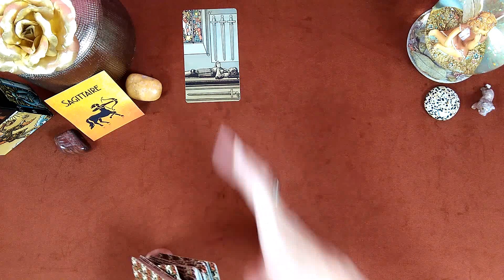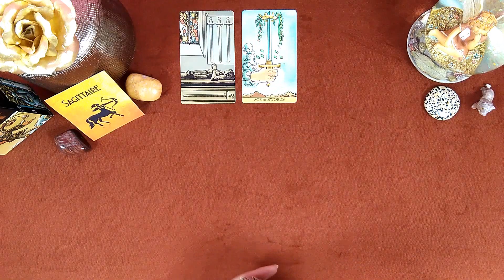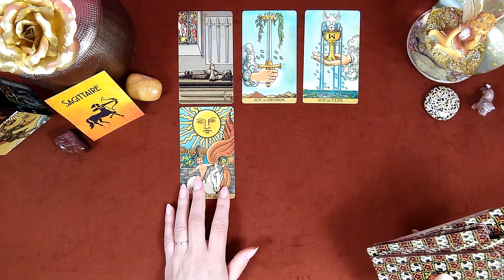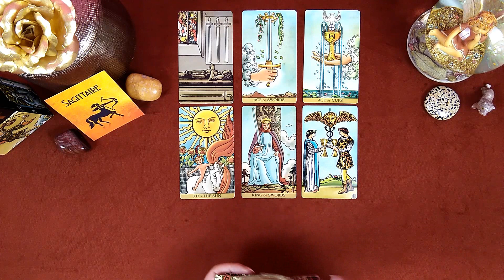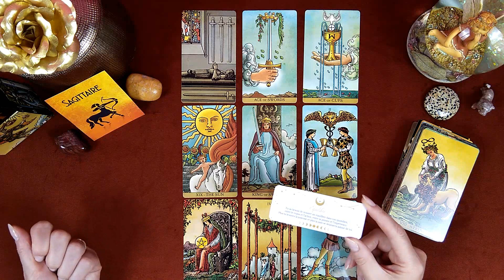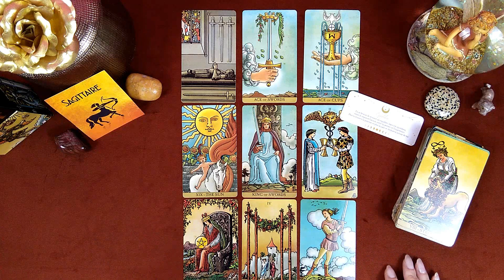🌝SAGITTAIRE - MESSAGE SPONTANE DES CARTES🌙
A bientôt !